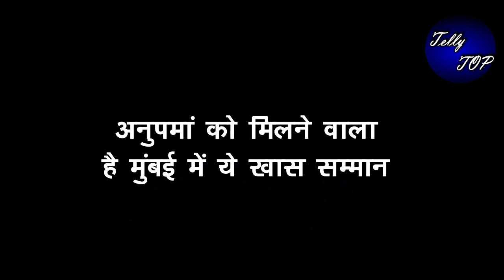ANUPAMA || अनुपमां को मिलने वाला है मुंबई में ये खास सम्मान, होगा ये सब